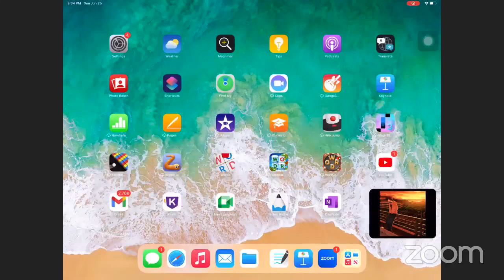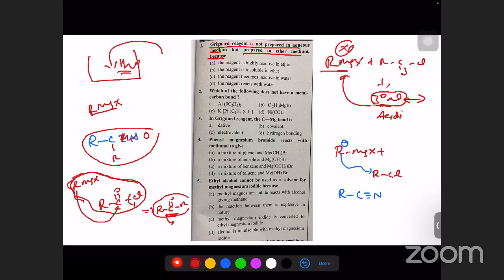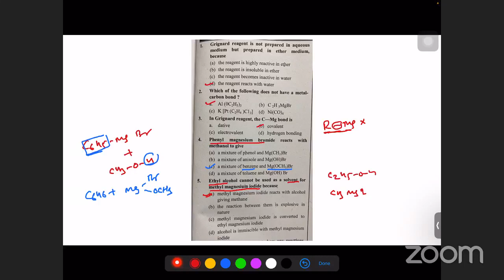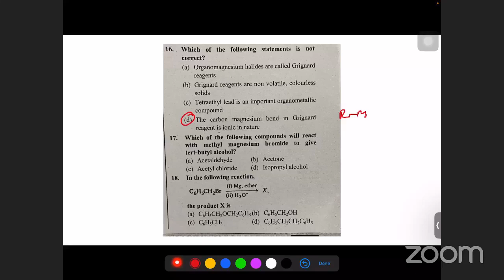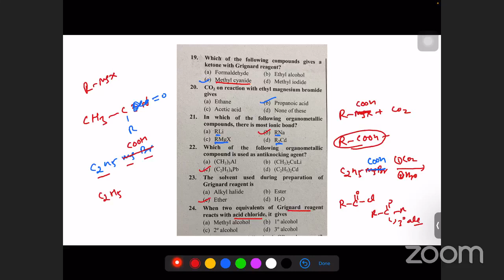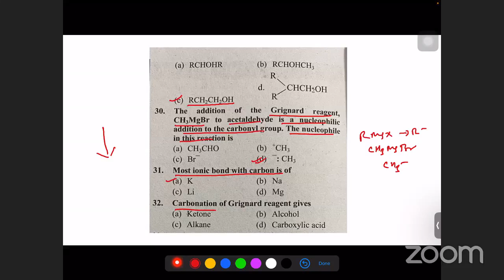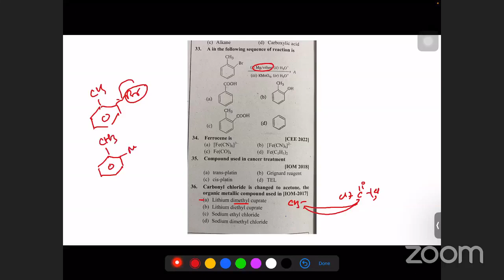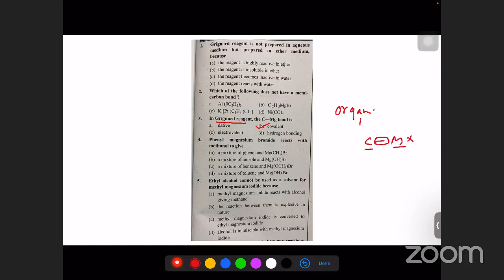LEC3 ON ORGANOMETALLIC COMPOUND BY RAJESH SIR